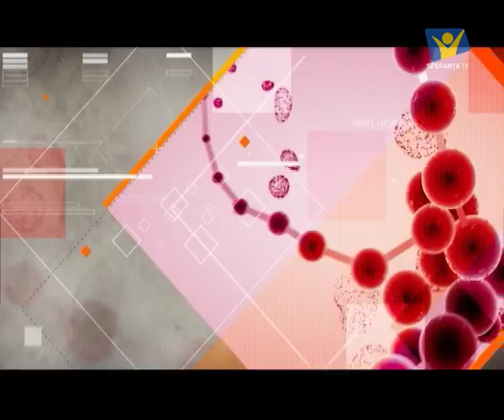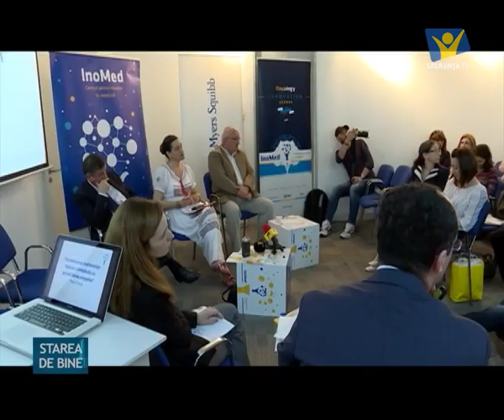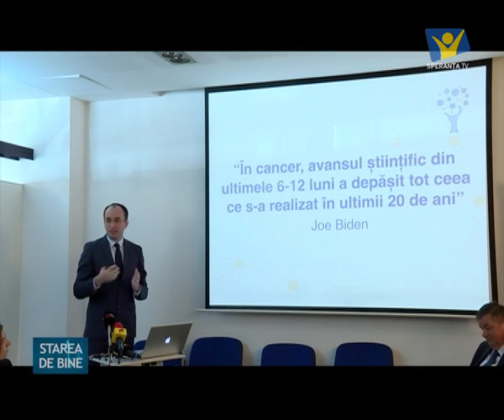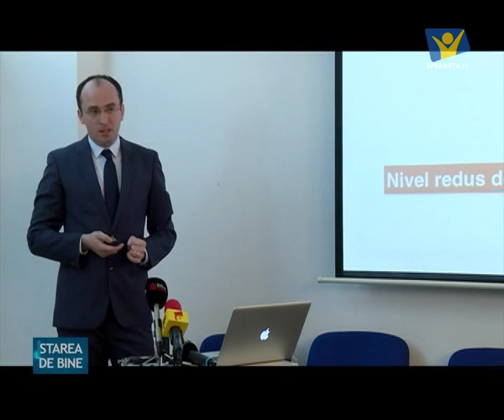Tratamentul cancerului: mituri si provocari - 14.06.2016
invitat: Razvan Mihalcea, Medic rezident medicina interna